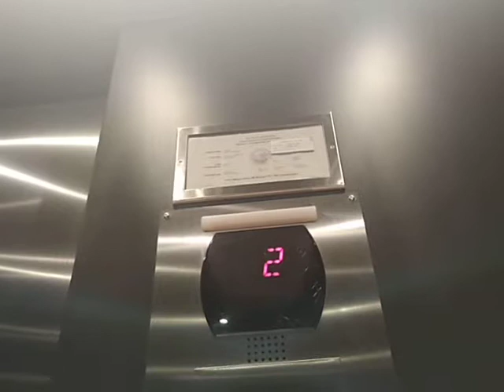Fixed? OTIS Series 5 Elevator at Nike Santa Monica Place Santa Monica, CA